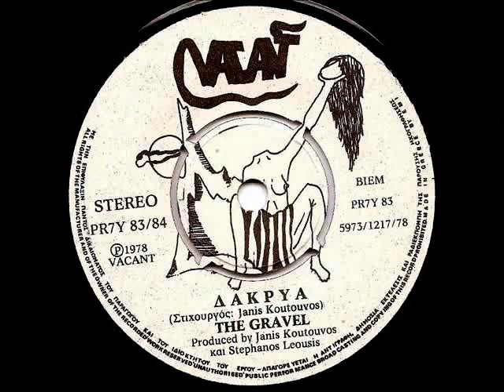THE GRAVEL - Δάκρυα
ΔΙΣΚΟΣ Δάκρυα / Αντώνης Ο Άγγελος (7",Single) (1978)
Drums – Panos Avlonitis
Guitar – Christos Spiropoulos, Nikos Lagadinos
Keyboards – Nikos Smirniopoulos
Vocals, Bass – Yanis Koutouvos
Οι GraveL, σχηματίστηκαν το 1972, και έδρασαν κυρίως στο Αιγάλεω Σίτυ, δίνοντας επεισοδιακά ρεσιτάλ (παίζοντας συνήθως με τις κιθάρες στην πλάτη), σε αναψυκτήρια, σε κλαμπάκια και σε κινηματογράφους.Στο ρεπερτόριό τους, αρχικά, ξένα standards, τραγούδια των Who, Santana, Grand Funk, Steve Miller Band και άλλα ψυχεδελικά και χαρντ ροκ. Διαλύθηκαν το 1982.Ήταν από τα λίγα συγκροτήματα, που παρέμειναν μετά την πτώση της χούντας, όταν η ψυχεδελική σκηνή κατέρρευσε, από την επέλαση του αντάρτικου και πολιτικού τραγουδιού (περίοδος του ανταρτορόκ).

Πράγματι, στην περίοδο μετά το Πολυτεχνείο και στα δύο χρόνια 1974 και 1975,  η γενική διάθεση της νεολαίας, ήταν προσανατολισμένη στα κόμματα και τις οργανώσεις της αριστεράς. Τα ιστορικά συγκροτήματα (εκτός των Socrates) είχαν διαλυθεί. Τα στέκια της ψυχεδελικής νεολαίας, είχαν μετατραπεί σε χώρους πολιτικού τραγουδιού.
Παρόλα αυτά, η ψυχεδελική διάθεση δεν είχε πεθάνει.  Και σε αυτή την περίοδο (που δεν έχει μέχρι τώρα μελετηθεί), υπάρχουν ροκ συγκροτήματα όπως οι Gravel, ΝΩΕ, Τα 4 Επίπεδα της Ύπαρξης, Πλεξίσαργος, Paradise Visa, 2002, Resus 2000, Demon’s Rock, Holly Rollers κ,α. Δεν έχουν βέβαια, την λαμπρότητα των ψυχεδελικών γκρουπ της εποχής της δικτατορίας, αλλά όμως, διατηρούν την χαμηλωμένη φωτιά, και δείχνουν ότι το ροκ συνεχίζει να υπάρχει.
Το 1978, το συγκρότημα βγάζει και δεύτερο δίσκο, αυτή τη φορά με δικά του έξοδα.
Τα δύο τραγούδια (Δάκρυα και Αντώνης ο Άγγελος),  είναι συνθέσεις πάλι του Κουτουβού. Το ένα από αυτά, αναφέρεται στον θάνατο του φίλου του, Αντώνη Καλαφάτη, που τράκαρε οδηγώντας το μηχανάκι του, και έφυγε μόλις 18 χρόνων, για τον άλλο κόσμο. Ο Αντώνης, εμφανιζεται σε φωτογραφία στο οπισθόφυλλο του δίσκου, σαν άγγελος με φτερά.
Λέγεται ότι, ο Άγιος Αντώνιος, το παρεκκλήσι που συναντάμε μετά το Δαφνί προς Σκαραμαγκά, είναι χτισμένο στη μνήμη του.